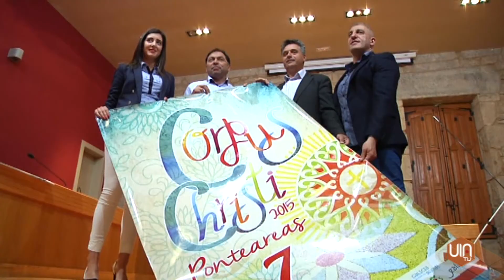Portales y balcones serán protagonistas en el Corpus Christi de Ponteareas